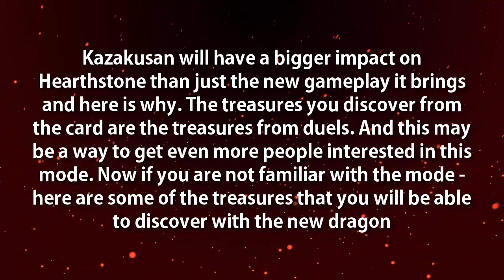Why Kazakusan May Have a Greater Impact on Hearthstone Than You May Think (+ Treasures)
kazakusan's impact on Hearthstone may be greater than we think